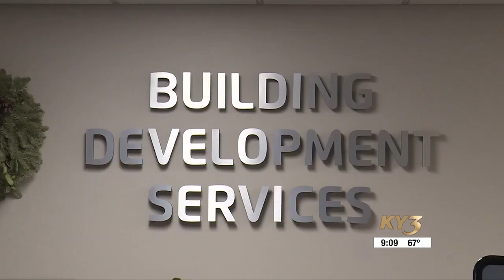Fact Finders: Neighbor wants action on mosquito breeding area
A man is concerned about a neighbor's old hot tub becoming a breeding area for mosquitoes.